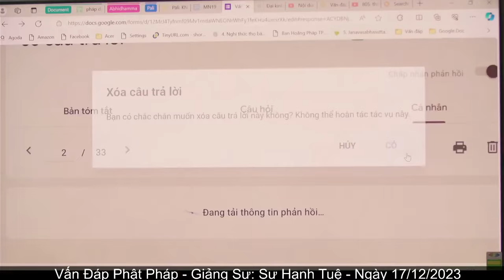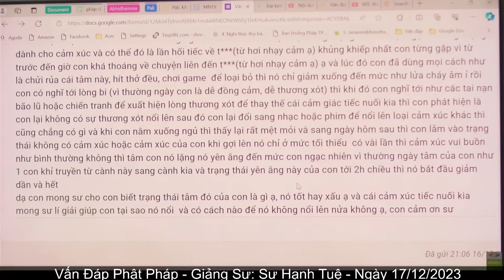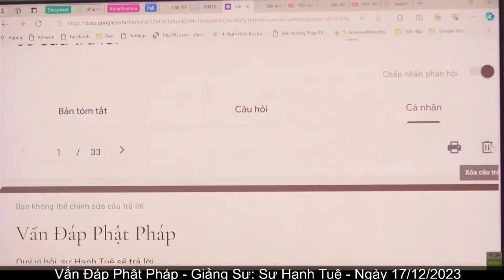2682. Bị chìm đắm trong những cảm xúc phải làm sao?